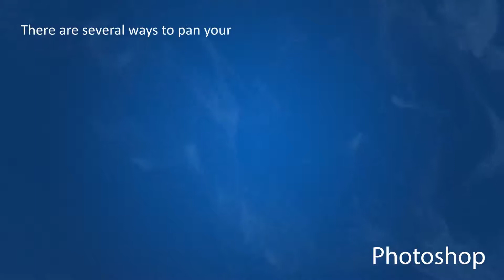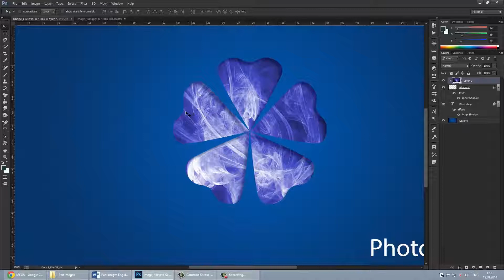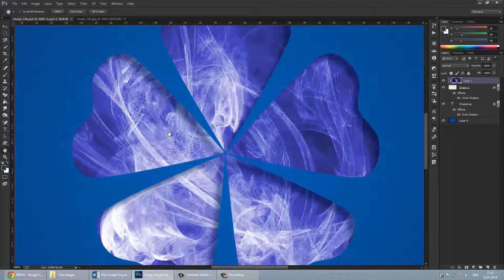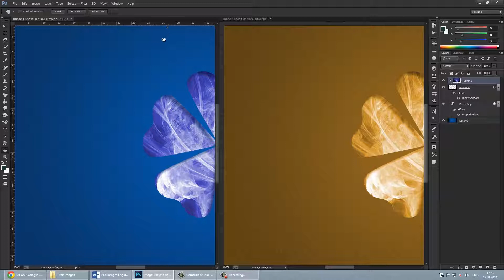Photoshop CC: Pan Images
There are several ways to pan your images with Photoshop
1. To move your image up, scroll up with the mouse. To move your image down, scroll down with the mouse.
2. To move your image to the left, press and hold the “Ctrl” key button and scroll up with the mouse. To move your image to the right, press and hold the “Ctrl” key button and scroll down with the mouse.
3. You can also move the image by pressing and holding the “Spacebar” key button. Now click and hold the left mouse button and move the image in the direction you need.
4. In the Tools Panel select the “Hand Tool” or press the “H” key button to select it. Now click and hold the left mouse button and move the image in the direction you need.
5. Press and hold the “H” key button and then click and hold the left mouse button. This operation allows you to select the area you want to view in an easier way.
6. Notice that you can still zoom to 100%, fit screen or fill screen by pressing the “100%”, “Fit Screen” and “Fill Screen” buttons, which are situated at the top. This buttons are visible only if the “Hand Tool” is selected.
7. Go to the menu; choose “Window”, then “Arrange” and then “2-up Vertical”. Click with the left mouse button on the left image. If you already have the “Hand Tool” selected, press and hold the “Shift” key button and drag the image in the direction you want. You will notice how both of the images are moving in the same time and in the same direction. If you have other tool selected, then press and hold the “Shift” and “Spacebar” key button and drag the image in the direction you want.